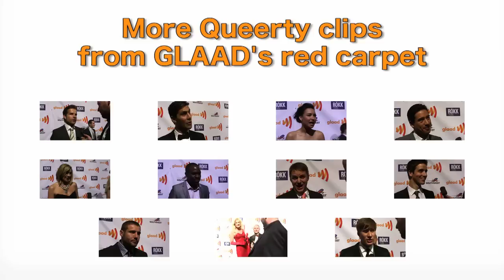Donna Sachet Can't Believe its Not Butter at the GLAAD Awards Red Carpet SF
San Francisco Drag Impresaria gave Kim Cattral a run for her money. The locally famous "red lady" dawned her signature color for the event.